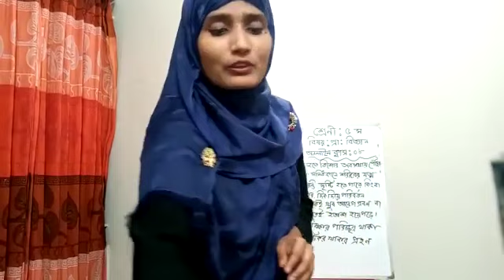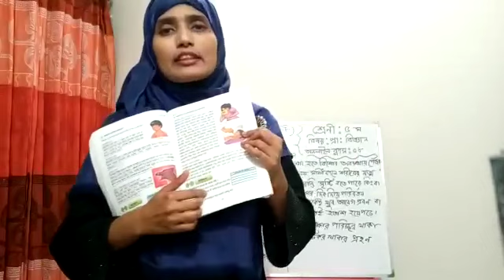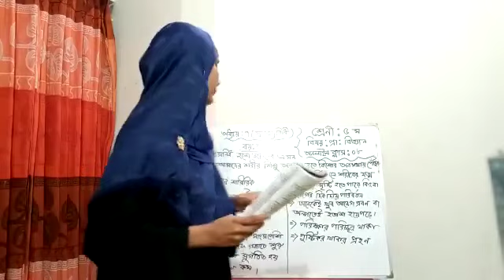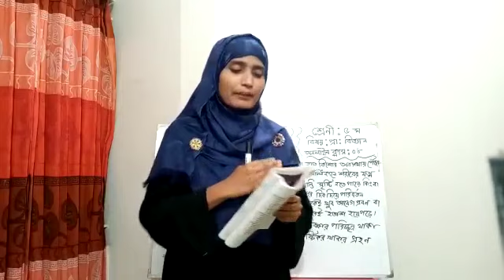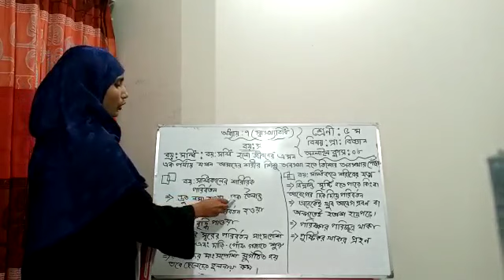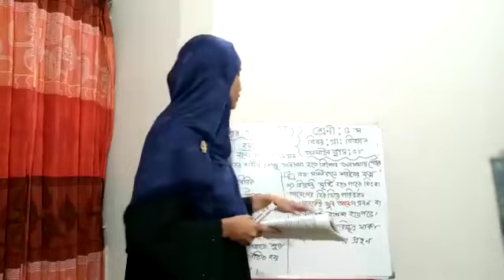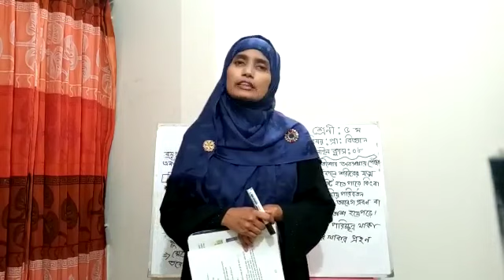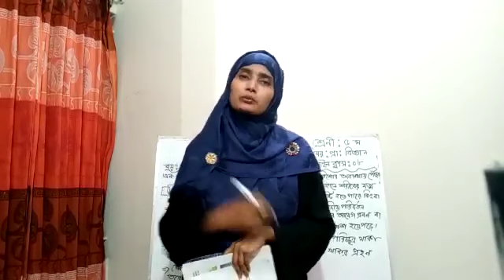শ্রেণিঃ পঞ্চম, বিষয়ঃ প্রাথমিক বিজ্ঞান